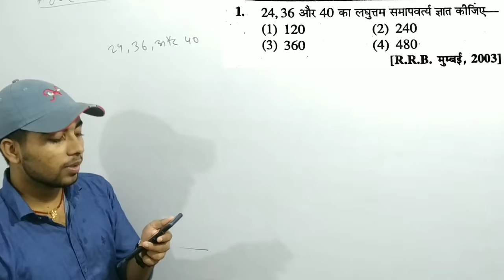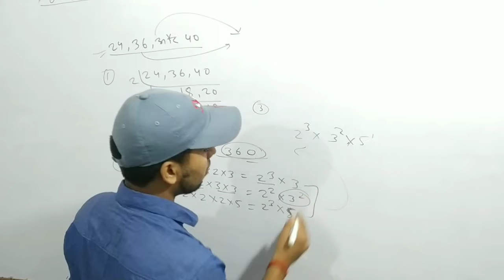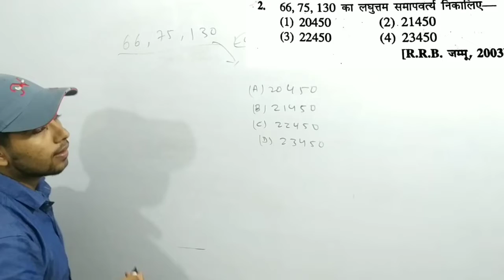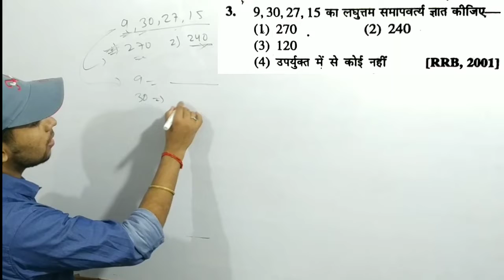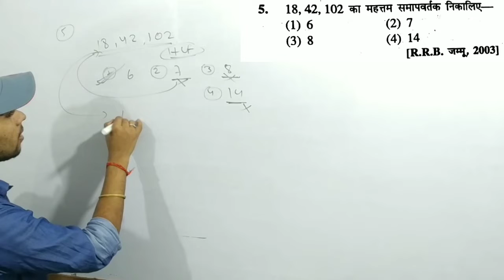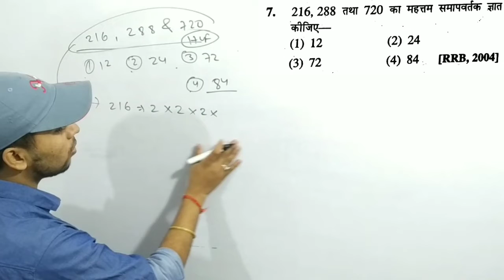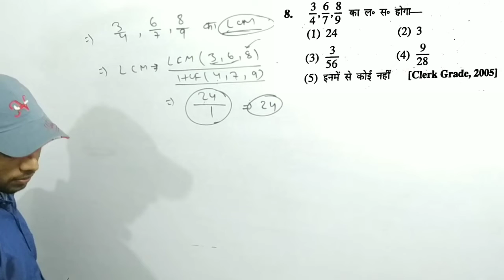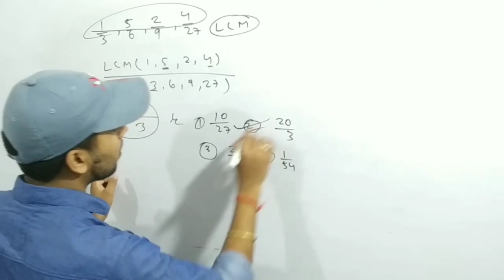H.C.F & L.C.M : Maths | Previous Year Questions || Very Important question For all Exams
.LCM And HCF Tricks in Hindi || Best LCM And HCF Aptitude Tricks in Hindi | Part -3

If you have any doubts than you can ask us in the comment box and you can also suggest us a topic that you want to learn in next video.
we will definetely make video on that topic for you.

For More information about our classes join our
 group👇👇
Whatsup Group For Students-👇